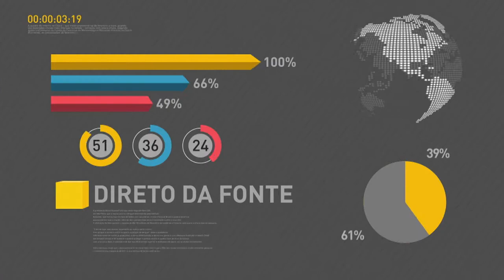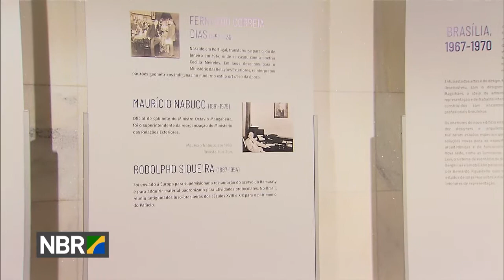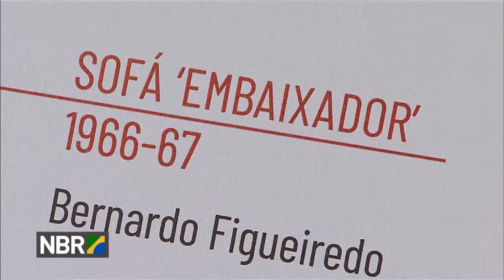Dia do Diplomata celebra o nascimento do Barão do Rio Branco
REPÓRTER NBR - 20.04.18:  nesta sexta-feira (20), é comemorado o Dia do Diplomata,  a data é em comemoração ao  em comemoração ao nascimento, em 1845, do Barão do Rio Branco, patrono da diplomacia brasileira.